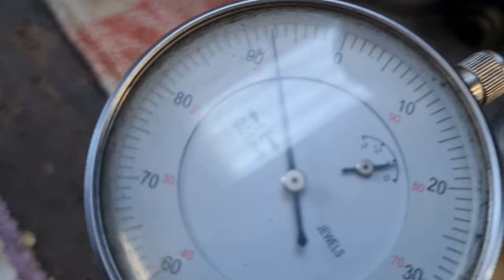Masai 400 , Xingyue ,Can Am pokračujeme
zistenia po čiastočnom otvorení motora